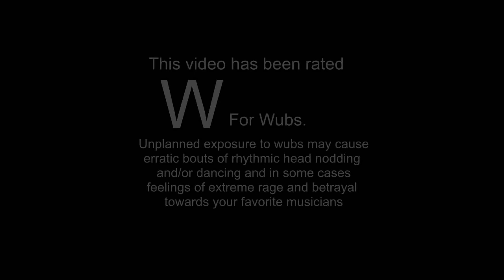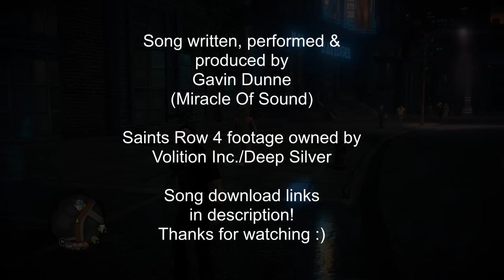HIGHER TONIGHT! - Saints Row IV Song by Miracle Of Sound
A wub-wub-tastic musical tribute to Saint's Row IV!

HIGHER TONIGHT       Gavin Dunne 2013

Inter-dimensional dreams
Extra terrestrial beams
I'm raiding into the cache

I'm summoning my UFO
I'm wubbing on my LFO
I'm instigating the crash

GOT MY PURPLE PURPLE WUBS MAN

I'm going higher tonight yeah
I'm gonna set this city alight
I can see the world from my satellite

I'm oscillatin' my waves
I'm liberatin' the slaves
So keep it steady & flow.

Ain't never gonna cut you no slack
Feel better when I'm pumpin' my tracks
This city's ready to blow...

When the world is coming down around me
I'm just gonna keep on dancing